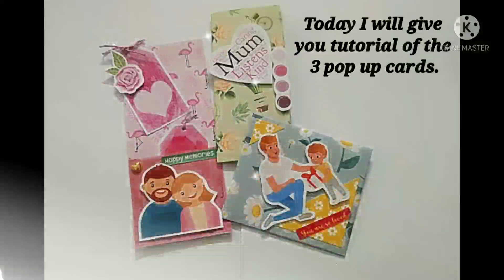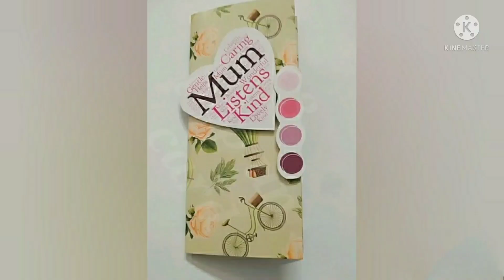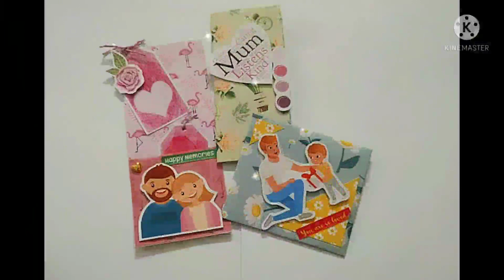Tutorial to make Pop-Up Cards #4 | Collage Pop-Up Card| 5 Mins Tutorial| Easy Steps| Cards And Craft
Today i will show you how to make 5 mins easy tutorial of "Pop-up cards" #$. Pop-up cards give more elegant and beautiful look to the customized cards. They can be made in any color, size or quantity.

I post creative and new ideas of cards at affordable prices for material.
 Keep Supporting !!!